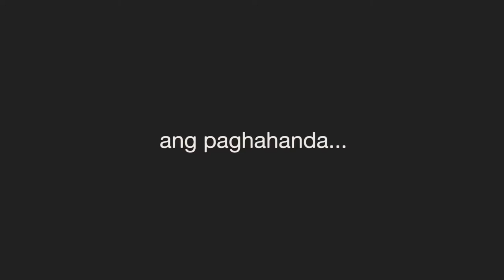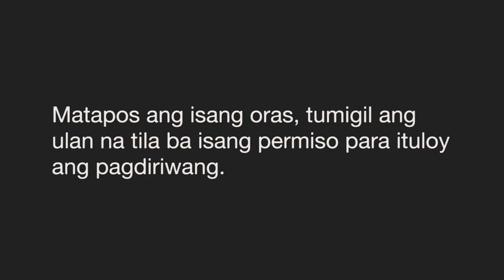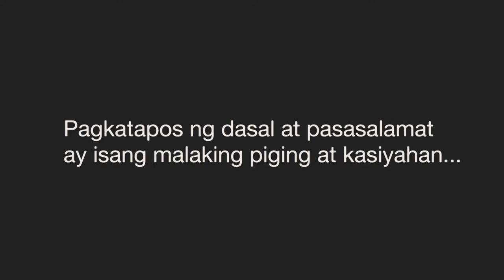"Aurora 2019" old tradition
Aurora 2019 - Singi Vinzons Camarines Norte